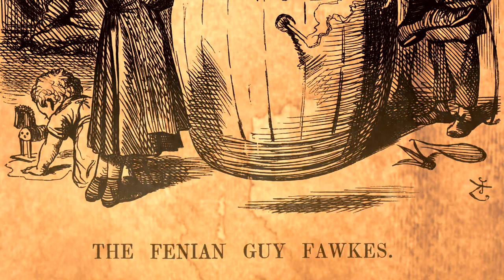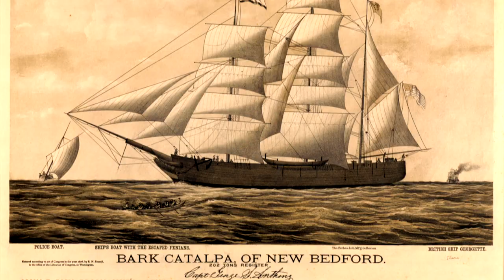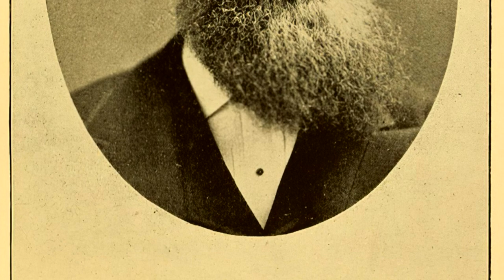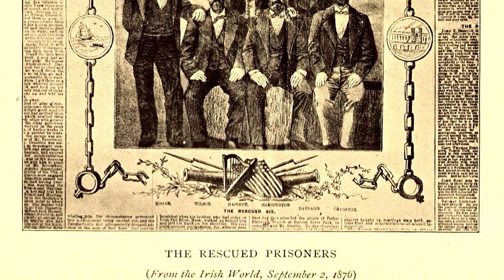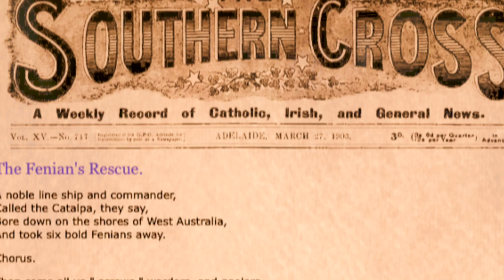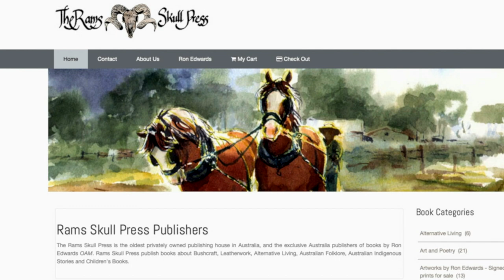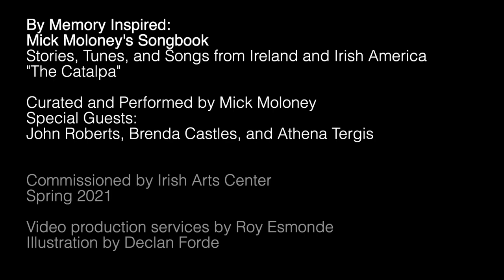By Memory Inspired: Mick Moloney's Songbook | "The Catalpa"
The story, and song, of the most daring jailbreak in history.

By Memory Inspired:
Mick Moloney's Songbook
Stories, Tunes, and Songs from Ireland and Irish America
"The Catalpa"

Curated and performed by Mick Moloney
Special guests John Roberts, Brenda Castles, and Athena Tergis

Commissioned by Irish Arts Center
Spring 2021

Video production services by Roy Esmonde
Illustrations by Declan Forde